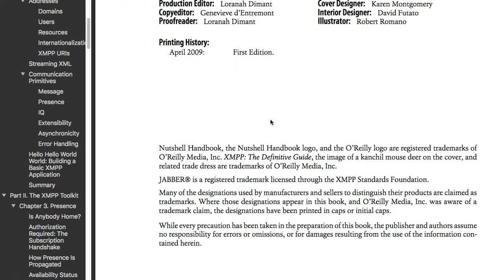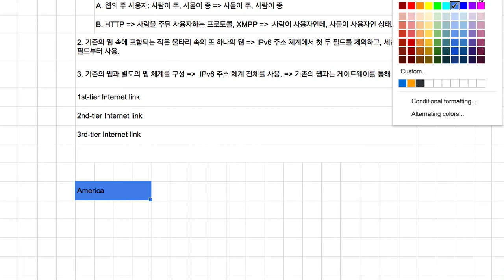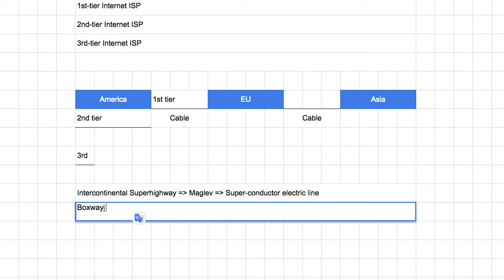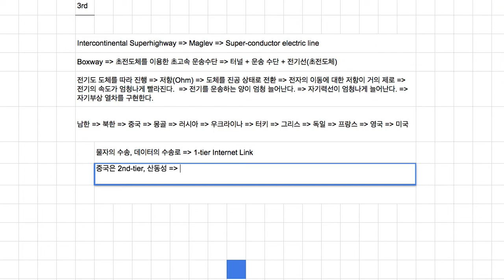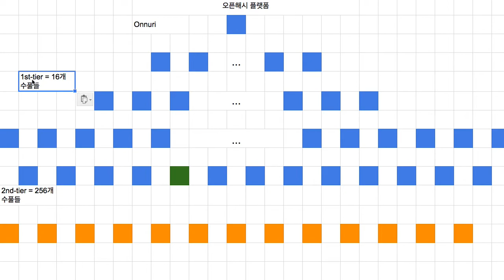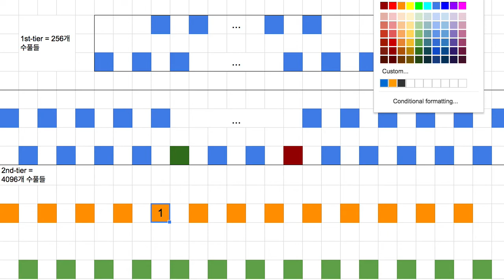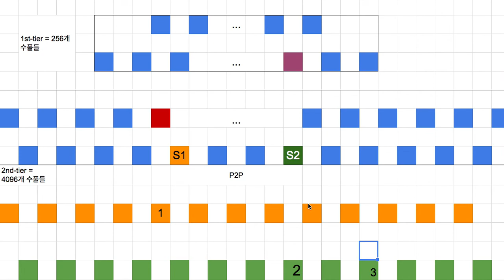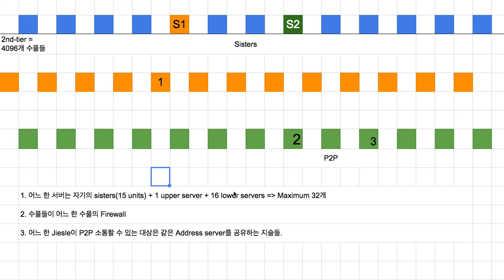[직녀] 01 - 소개